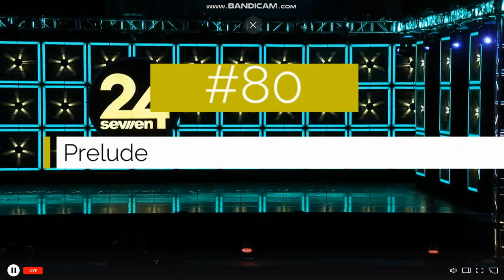Teagan Murphy - Prelude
24 Seven Chicago 2022/23
Teen Specialty Solo